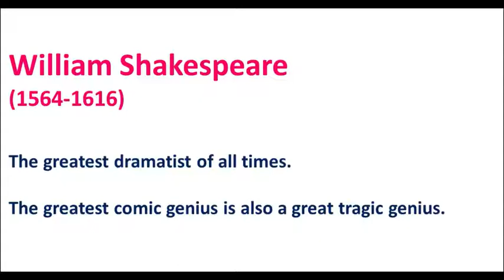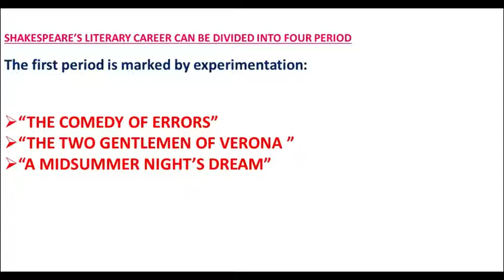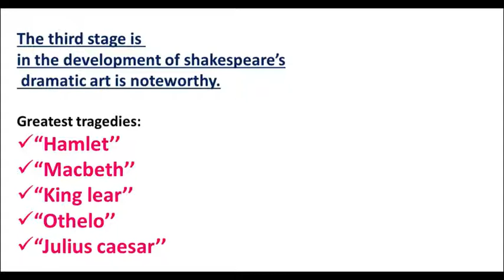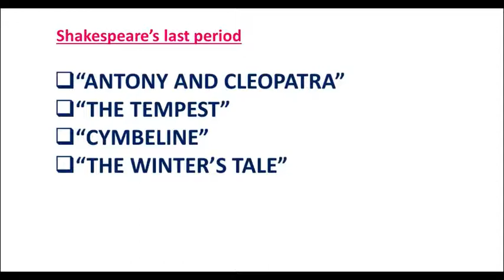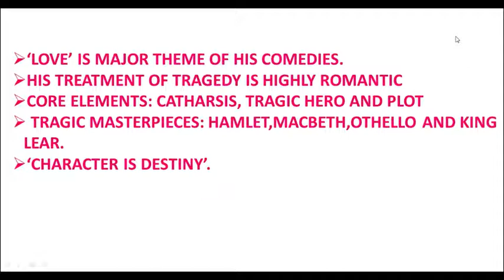William Shakespeare literary career